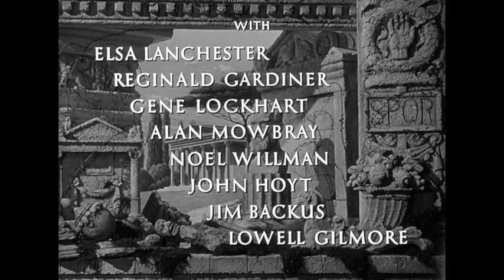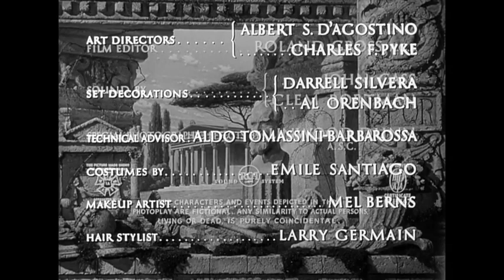Androcles and the Lion